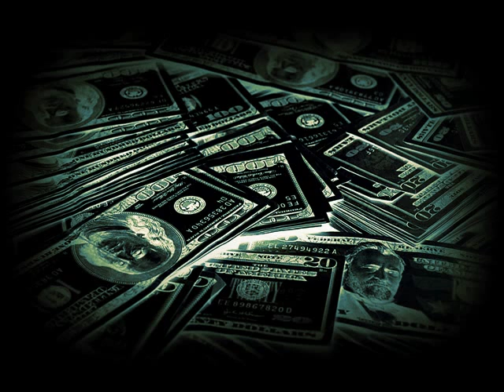*NEW* Trap Beat UntchblMUSIC [Instrumental] Prod.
Prod. by @HottRoundzBeats

Lil Durk - 'Right here' Type Beat UntouchableMUSIC [Instrumental] HQ